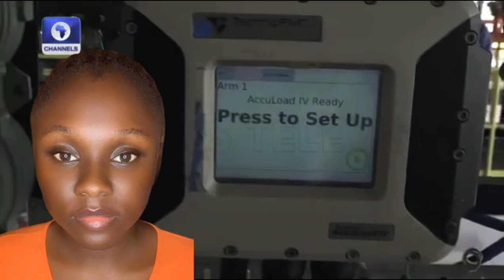Maiduguri Prison Breach | Desperation or Greed? | Dangote Refinery to the Rescue | other news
A massive breach has occurred at the Medium Security Custodial Centre in Maiduguri, Borno State, Nigeria, following severe flooding in the area. According to the Nigerian Correctional Service, 281 inmates are currently missing from the facility.

In a shocking incident, a hospital staff has been caught stealing drugs from the hospital and selling them at his wife's shop.

In a significant development for Nigeria's fuel supply, the Nigerian National Petroleum Corporation (NNPC) has been spotted getting fuel from the newly operational Dangote Refinery.

Justice for Damilola: Uncovering the Truth Behind His Tragic Death.